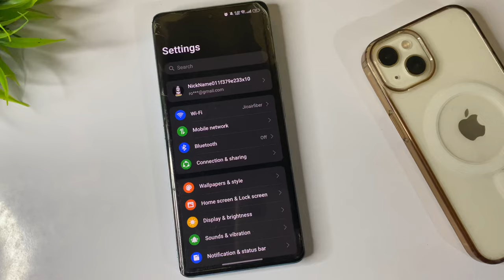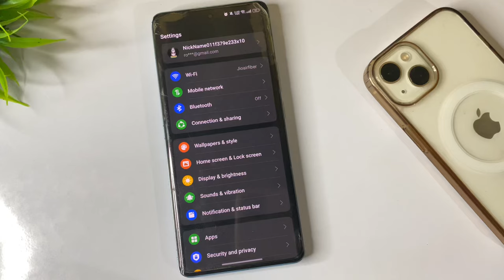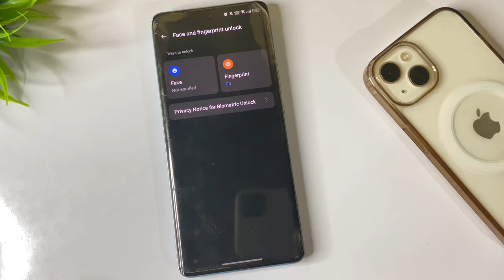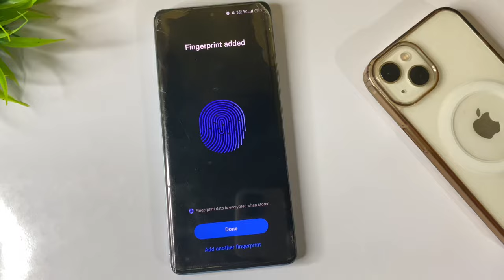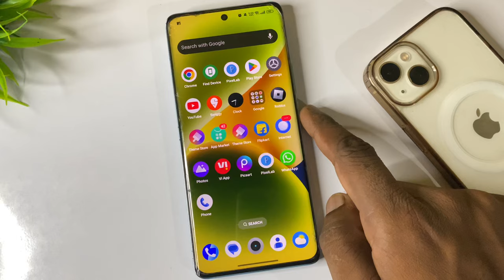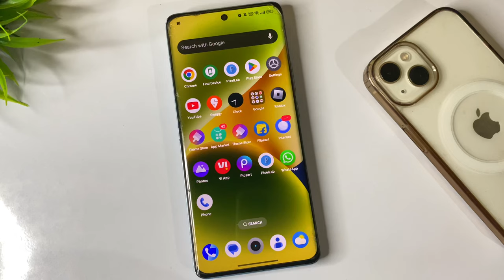fingerprint option not showing in setting | mobile me fingerprint lock ka option nahi aa raha hai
1 up super tech
2.mobile me fingerprint lock ka option nahi aa raha hai
3.fingerprint option not showing in setting 4.fingerprint option not showing in settings redmi
5.fix fingerprint not showing in settings 6.fingerprint not showing in setting
7.fingerprint option not showing
8.mobile me fingerprint lock ka option nahi aa raha hai 2025
9.mobile me fingerprint kaam nahi kar raha hai
10.phone me fingerprint ka option nahi aa raha hai
11.vivo y21 me fingerprint ka option nahi aa raha hai

🔀 Important Note 👇👇🔰

🔀 Your Questions 👇👇🔰
1 up super tech
2.mobile me fingerprint lock ka option nahi aa raha hai
3.fingerprint option not showing in setting 4.fingerprint option not showing in settings redmi
5.fix fingerprint not showing in settings 6.fingerprint not showing in setting
7.fingerprint option not showing
8.mobile me fingerprint lock ka option nahi aa raha hai 2025
9.mobile me fingerprint kaam nahi kar raha hai
10.phone me fingerprint ka option nahi aa raha hai
11.vivo y21 me fingerprint ka option nahi aa raha hai